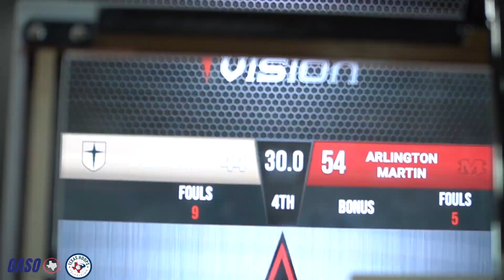It's Texas Playoff Time! Arlington Martin vs Dallas Jesuit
Texas Hoops Tv began the Texas UIL playoffs covering 2 teams in round 1 we haven't covered all season. Arlington Martin vs Dallas Jesuit with the winner facing Denton Guyer.

LATES VIDEO -
YouTube.com/TexasHoopsTelevision